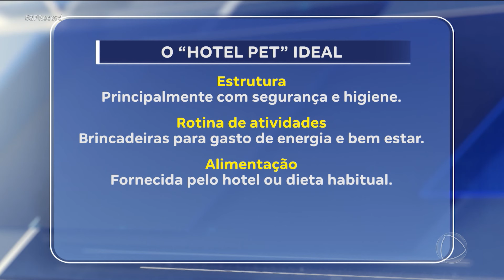Hotéis especiais para pets são opções para deixar bichos durante as férias, em Ribeirão Preto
Nesse final de ano, com viagens e passeios, muitas pessoas vivem o desafio de escolher o melhor lugar para deixar os animais de estimação. Entre as opções em Ribeirão Preto, estão os hotéis especializados na hospedagem de animais. Esses lugares oferecem serviços especiais para os bichos e garantem a tranquilidade dos tutores.